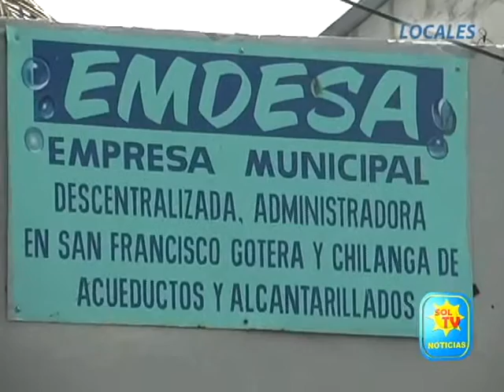HABITANTES DE LA COLONIA MORAZÁN DENUNCIAN FALTA DE AGUA Y ALUMBRADO PUBLICO